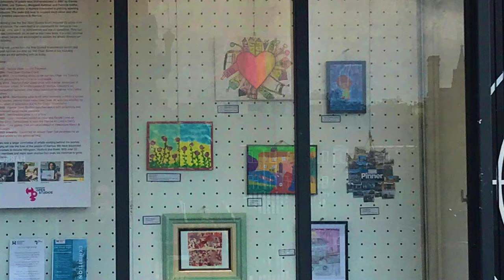My Highstreet exhibition video 2023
Curated by Headstone Manor and Museum and Harrow Open Studios, with support from Harrow Art Centre.  This is a borough wide exhibition by young people, launched to coincide with the Museum's Highstreet exhibition, which is showing throughout August.  Young creatives produced a diverse range of art depicting their thoughts and feelings on what the Highstreet means to them.  The work is showing in two locations in Harrow.  The Tudor Hall at the Museum hosts the amazing work of students from Harrow College, and modern graffiti style work of huge proportions.  The Greenhill Art Pod houses the work of several young people from 2 years to 12 years old.  This special visual arts display space can be found just off Station Road, opposite the department store and round the corner from Llyods bank.  It is attached to a group of small food outlets and looks onto a seating area and playground.  We are hoping the council will agree to wash the windows, so that the hard work of our young artists can be appreciated fully.

If you would like to be part of any future art exhibitions please email

And we will include you in any open calls for future exhibitions.